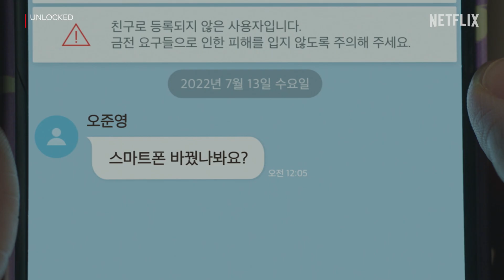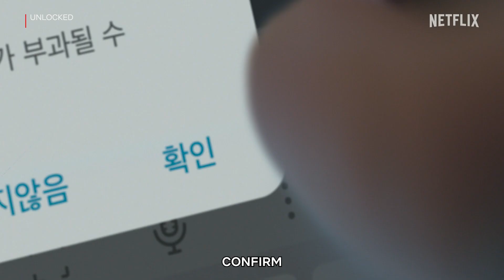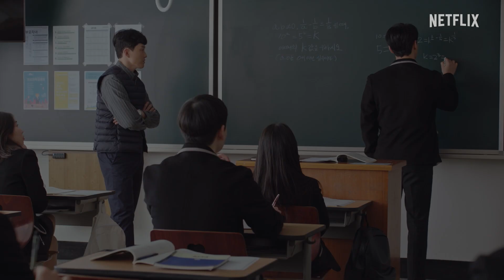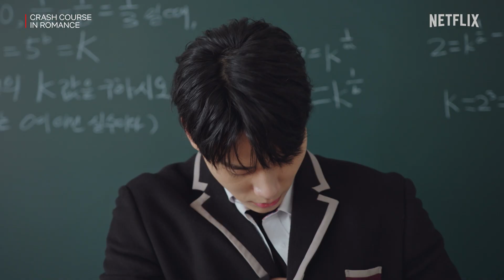Netflix K-Content Scenes of the Month | Feb 2023 [ENG SUB]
From the giggling at the rom-com antics of LOVE TO HATE YOU and CRASH COURSE IN ROMANCE to covering our eyes at the creepy vibes of UNLOCKED and holding our breath to find out who would be the ultimate winner of PHYSICAL: 100, February on Netflix was most certainly a rollercoaster of emotions on the K-Content front 😆🎢

Netflix K-Content is the channel that takes you deeper into all types of Netflix Korean Content you LOVE. Whether you’re in the mood for some fun with the stars, want to relive your favorite moments, need help deciding what to watch next based on your personal taste, or looking to connect with like-minded fans, you’re in the right place.